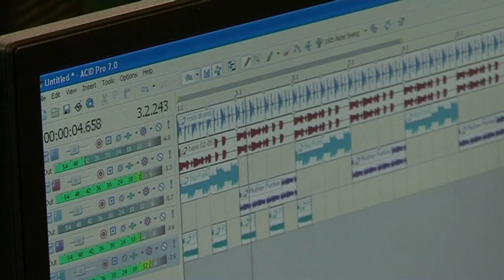Music at Brighton Secondary School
The Special Interest Music Centre at Brighton Secondary School was established in 1976, and is one of four Special Interest Music Schools in Adelaide.

The school is acknowledged in South Australia as one with a record of high academic achievement and widely recognised throughout Australia.